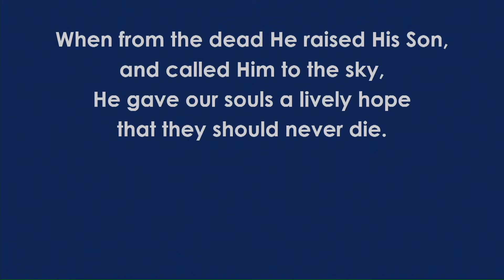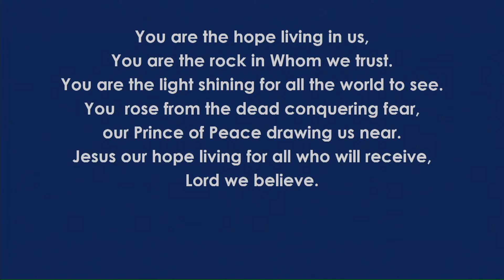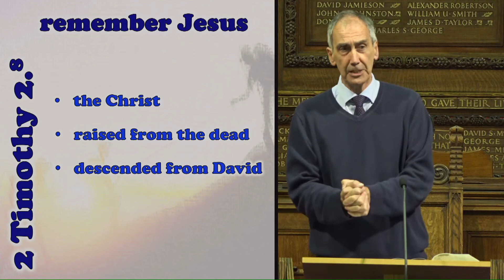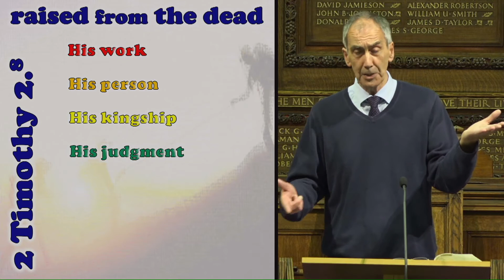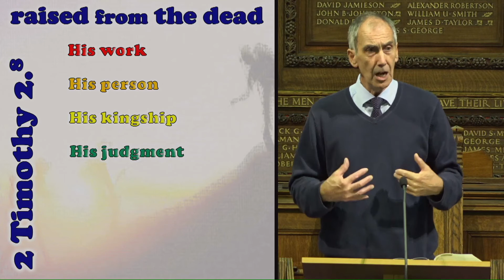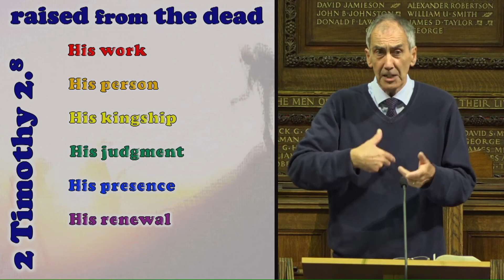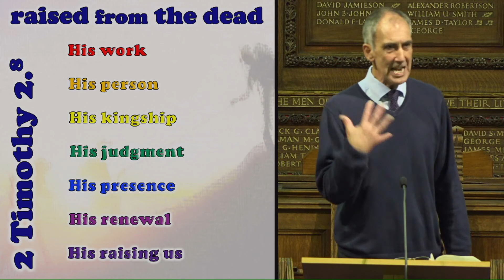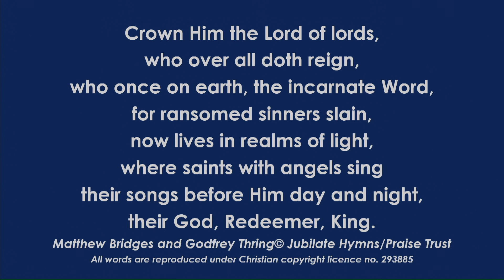Evening Service, 5 September 2021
Why His Resurrection Changes Everything